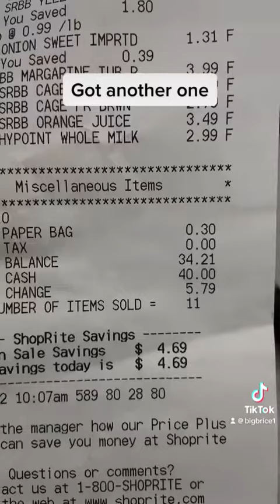Another day another shoplifter…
This guy wanted to scan what he was willing to pay for and just freebag the rest.